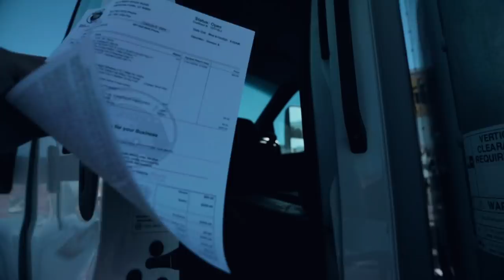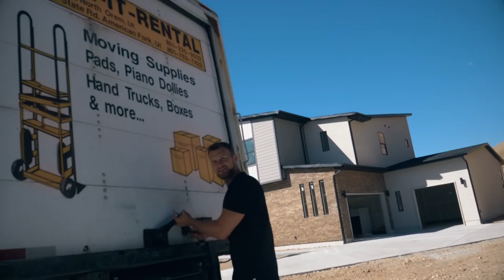OUR BRAND NEW HOUSE - Moving and Our First Night There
It has been a long wait but we finally finished our new house and started moving! We are so excited for this new chapter in our lives! Thanks for joining us :)